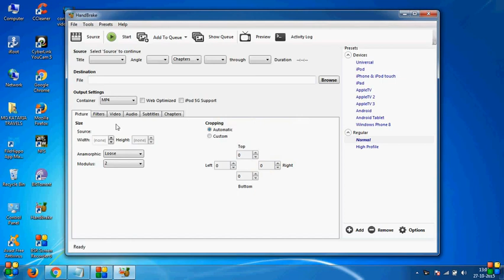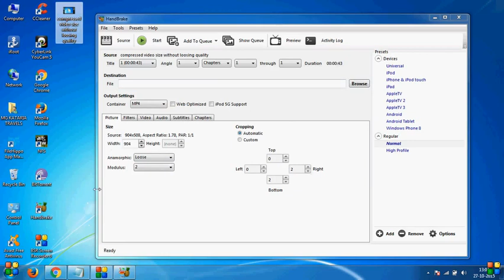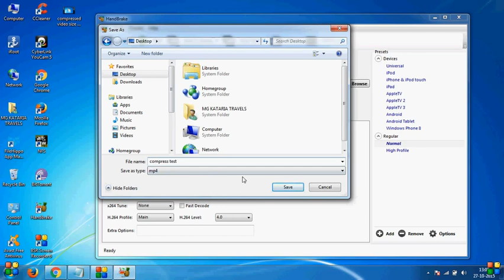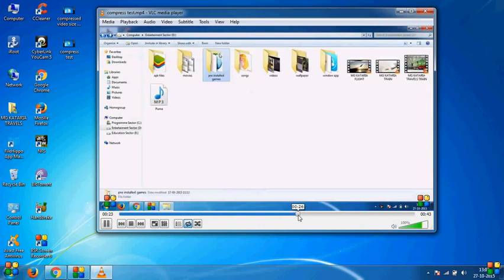Compressed | Video Size Without Losing Quality |2016| Very Easy Tutorial!!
how to reduce a video file size
how to reduce a video file size without losing quality
how to reduce file size of video
how to reduce size of video
how to reduce size of video file
how to reduce size of video for email
how to reduce the file size of a video
how to reduce the size of a video file
how to reduce the size of video
how to reduce the video file size
how to reduce video file size
how to reduce video file size for email
how to reduce video size
how to reduce video size without losing quality
reduce a video file size
reduce video file size
reduce video file size without losing quality
reduce video size
reduce video size without losing quality
reducing a video file size
reducing file size of video
video file reducer
video file size reducer
video size reducer
compress large files into small size
compress large files to small size
compress mp4 file size
compress mp4 size
compress size of video
compress size of video online
compress video file size
compress video file size online
compress video file size online free
compress video size
compress video size online
compress video size online free
compress video to smaller size
compressing video size
how to compress a video file size
how to compress file size
how to compress the size of a video
how to compress video file size
how to compress video files to smaller size
how to compress video size
how to compress video size without losing quality
online compress mp4 video file size
online compress video file size
online compress video size
reduce video size
video file reducer
video size reducer